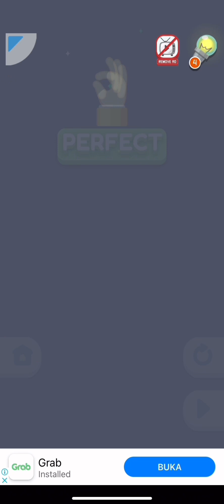make it perfect 2 game